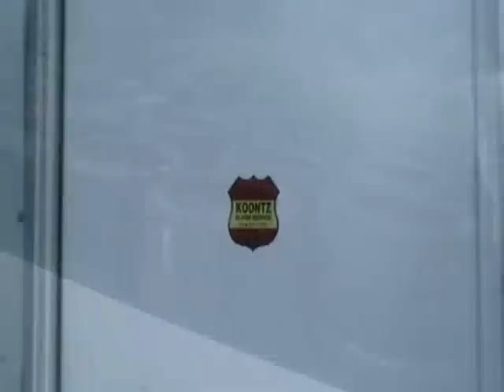The Abandoned Tunnel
our 4x4 journey to seek the abandoned tunnel